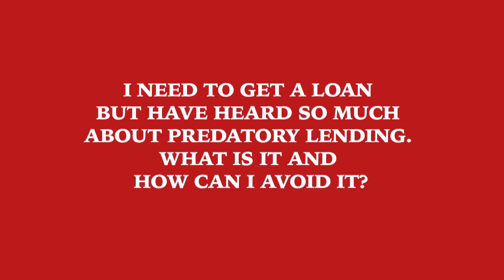HOW TO GET OUT OF A PREDATORY LOAN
1. Research brokers and shop around for offers. A technique predatory lenders use is to offer you loans that are more expensive than you would otherwise qualify for.

2. Demand adequate disclosures. Legitimate lenders should fully disclose the true costs of a loan.

3. Avoid “loan flipping.” Loan flipping refers to frequently refinancing a loan. However, the borrower rarely benefits from all of the refinancing—which instead generates fees for the lender.

4. Avoid loans that can’t be paid off. Predatory lenders might structure the loan in such a way that it’s nearly impossible for you to pay it off, like only charging interest payments, which means you’ll never pay down the principal.

5. Run from balloon payments. Balloon payments are often used to hide the true cost of financing.

6. Remain wary if a lender is unconcerned about your finances. Predatory lenders often lend based on the equity you have in your home—and not on your ability to repay the loan.

for more information about customized debt relief programs, designed to slash monthly debt payments by 40-60%.
✔ Credit Cards - YES
✔ Medical Bills - YES
✔ Unsecured Loans - YES
✔ Hardship - YES

Not all debt is eligible. Learn what type of debt we DO NOT service